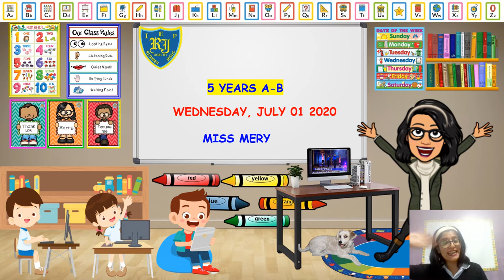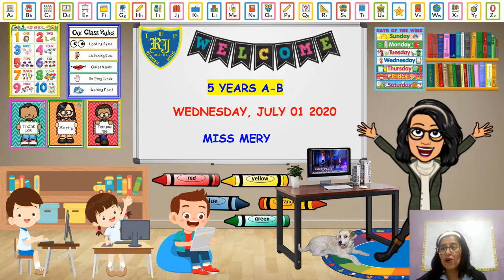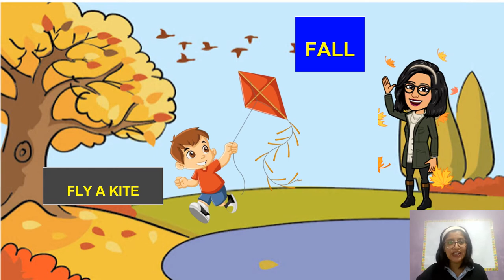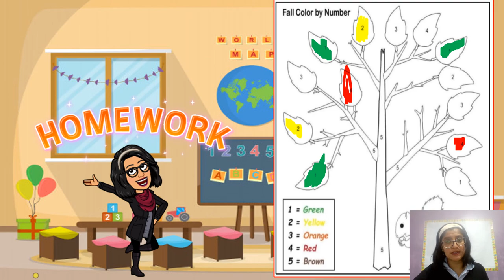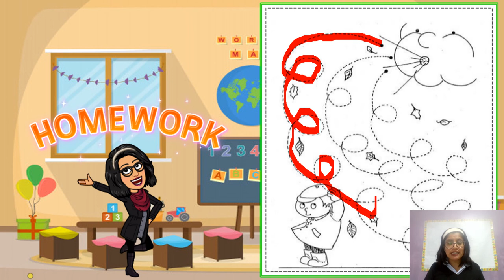5 años fall I